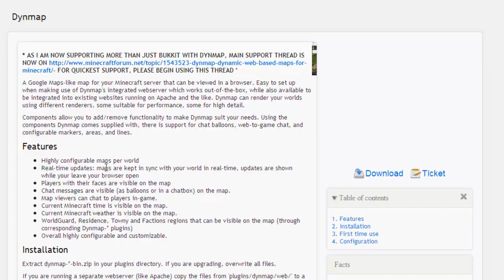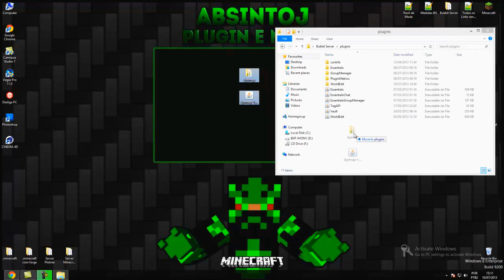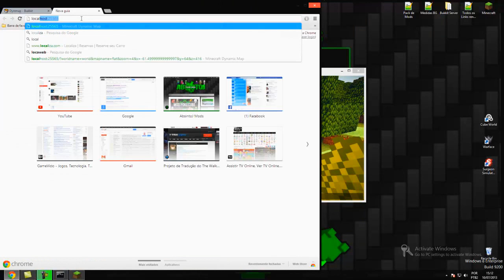[Tutorial]Dynmap - Mapa de Players para Site Minecraft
►Permission:◄

- X

►Contatos◄